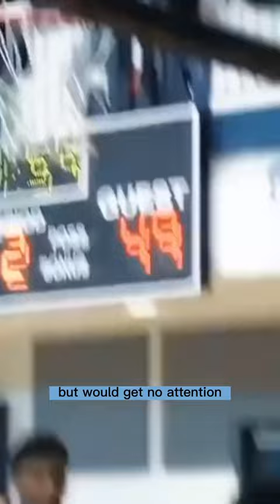The story of Ja Morant almost NEVER happened!😳😳